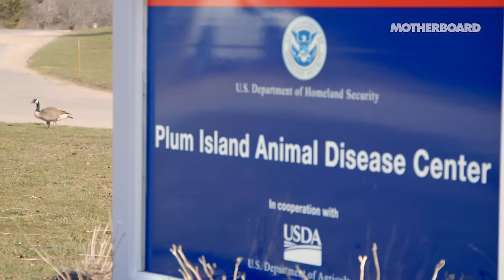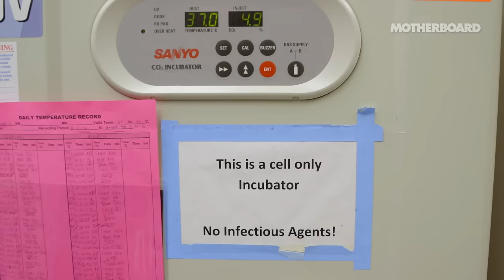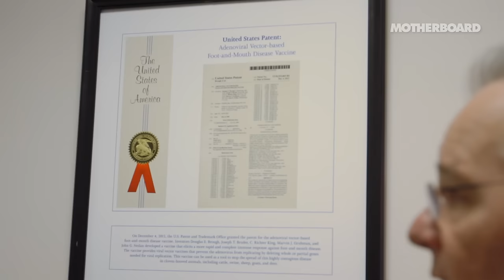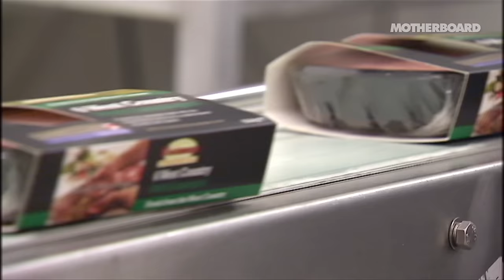Inside America's Only Foreign Animal Disease Laboratory: Plum Island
About the size of Central Park and a few miles off the coast of Long Island, Plum Island houses the nation's only laboratory that is capable of conducting live research of foot-and-mouth disease, a highly contagious animal disease that hasn't struck the US with an outbreak since 1929.

Because of this, visitors are strictly forbidden unless they've received security protocol from the Department of Homeland Security.

The lab's very location on an island was intentional when it was built in 1954: so nothing reaches its shore, and nothing leaves.

Motherboard gets a rare peek inside the Plum Island Animal Disease Center, and speaks to the scientists tasked with developing foot-and-mouth disease vaccines at one of the most protected labs in the world.